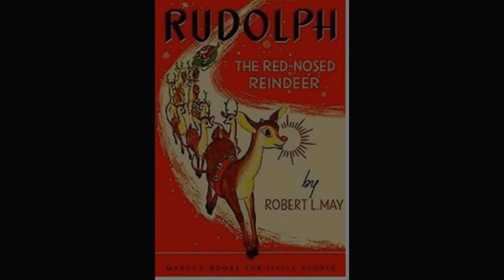Joe Diffie - LeRoy the Redneck Reindeer cover by Adam Green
Adam Green singing Leroy the Redneck Reindeer record at Fame Recording Studio in Muscle Shoals Alabama.